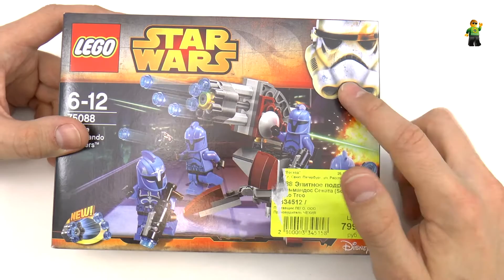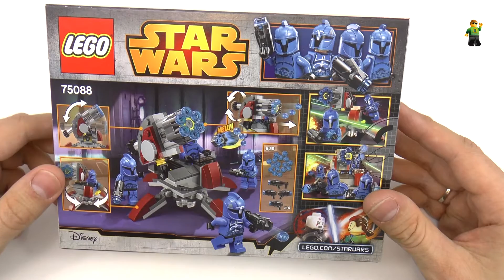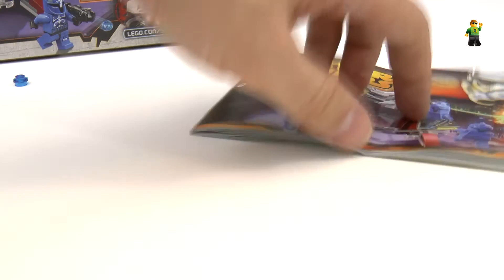Обзор LEGO | ЛЕГО Star Wars 75088 Командос Сената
Обзор набора SENATE COMMANDO TROOPERS 2015 года из серии LEGO Star Wars. Замечательные минифигурки и пушка с новым шестизарядным стреляющим механизмом.